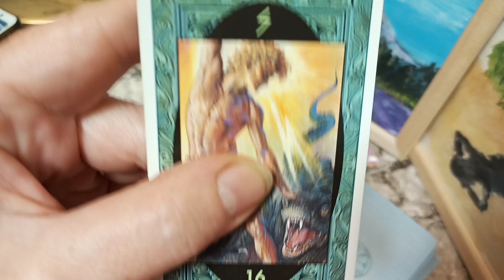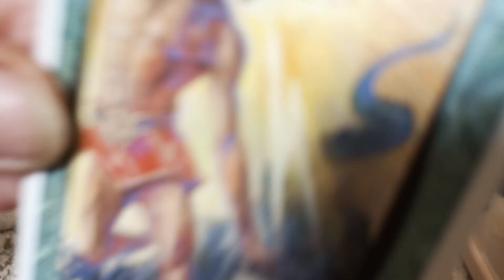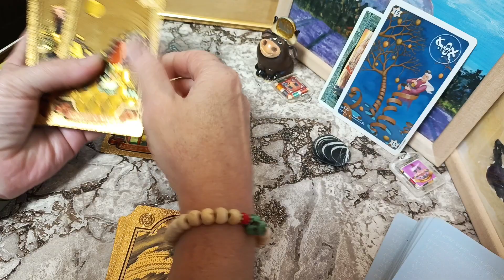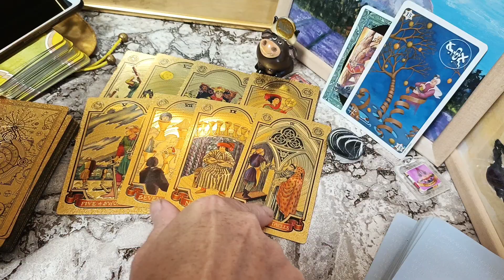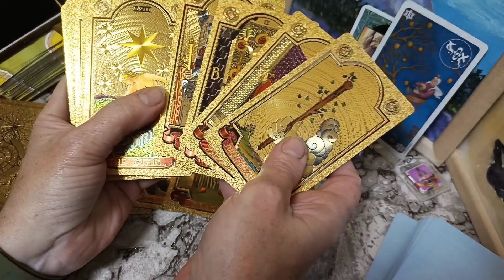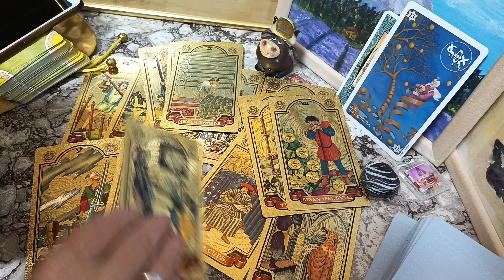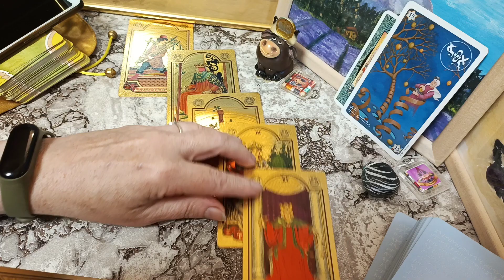биометрические, передача в систему, гипотетичекая тароверсия,